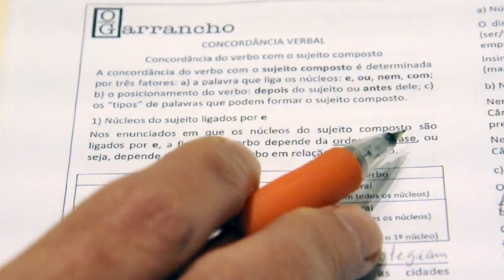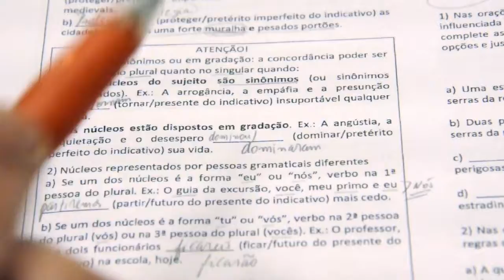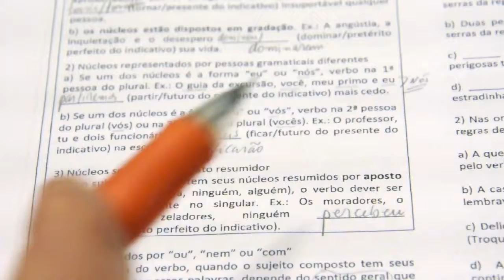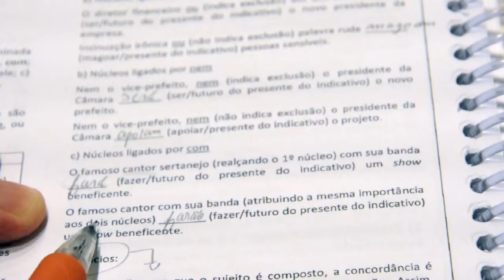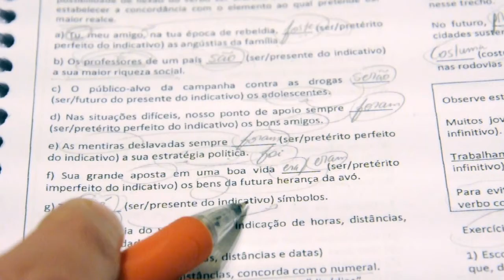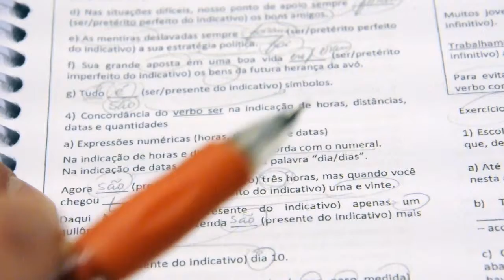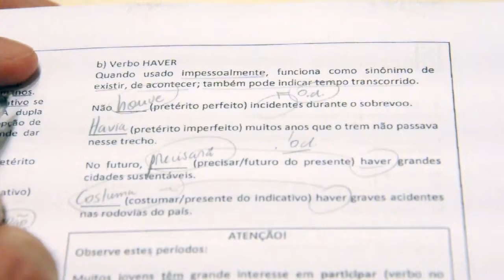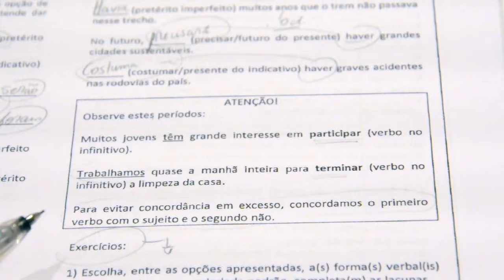MAIS CONCORDÂNCIA VERBAL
Nesta videoaula, estudaremos mais um pouco a concordância verbal e aquelas regrinhas que mais nos deixam em dúvida na hora de escrever.